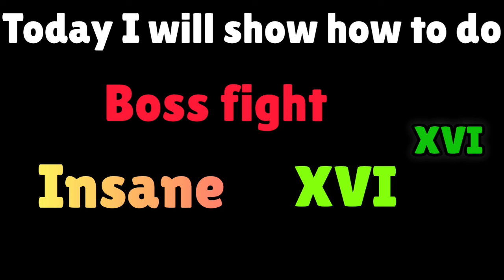How I did boss fight insane 16 | Brawl Stars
In this video I will show how I did boss fight insane xvi or boss fight insane 16 and help you guys so you can also do it as I will tell tips and tricks so you can easily do it in brawl stars boss fight

3v3 and battle royale